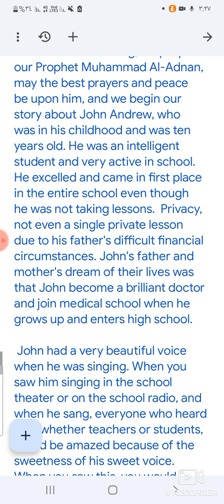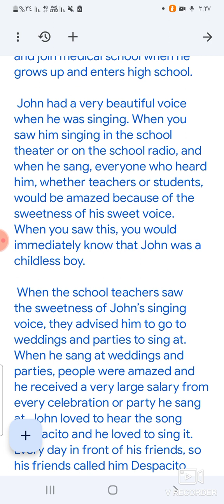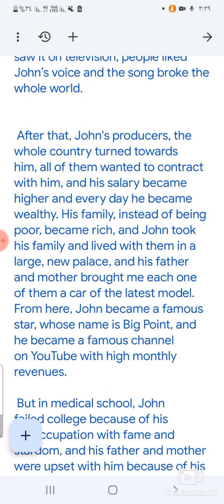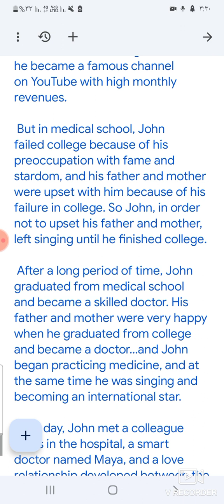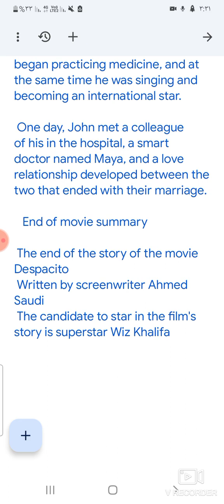Despacito movie exclusively by Wiz Khalifa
Despacito movie: The artist nominated to star in the movie is the great star Wiz Khalifa. The movie was written by screenwriter Ahmed Saudi.